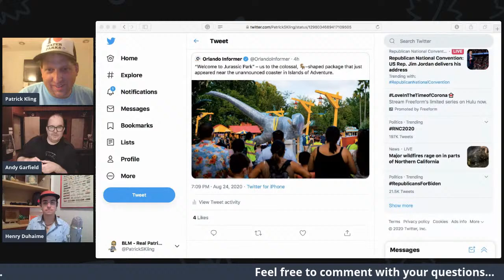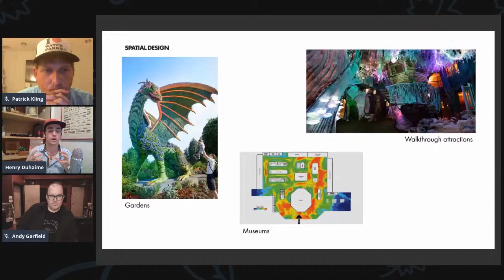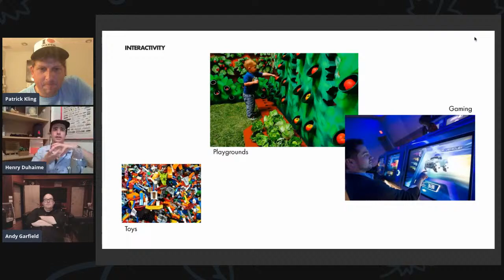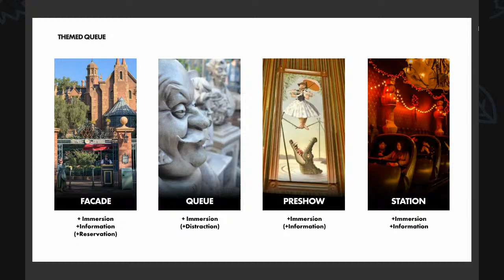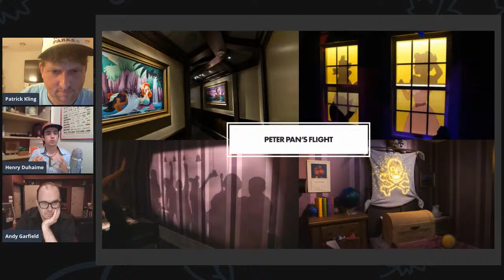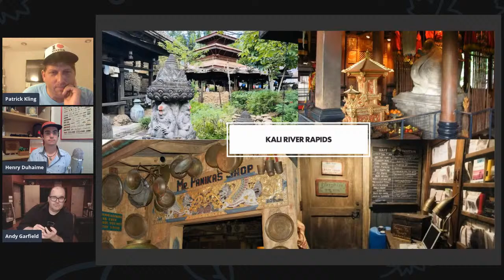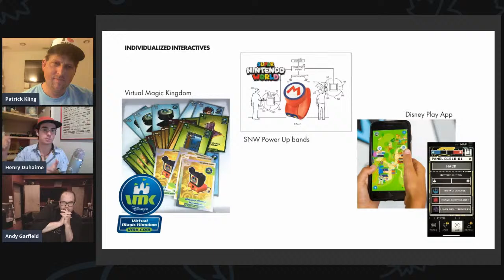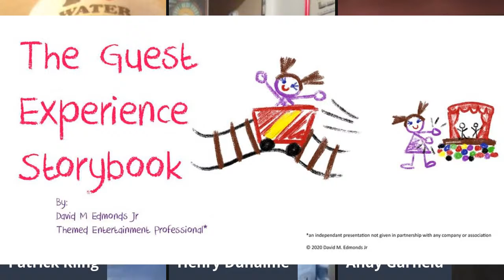UTEDS - Ep. 20 - Queue Deep Dive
Join us as we talk to our guest, interactive designer Henry "Hank" Duhaime, about attraction queues!